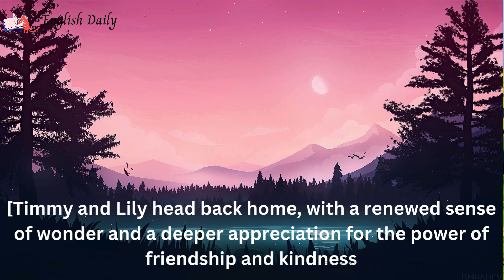The Magical Journey of Timmy and Lily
Join Timmy and Lily on a captivating adventure through the enchanted forest, where they encounter wise creatures, solve playful riddles, and discover the magical power of kindness and friendship at the Mystic Lake. Perfect for children, this heartwarming animated film celebrates curiosity, teamwork, and the wonders of the natural world.

Characters:

- Timmy - an adventurous and curious young boy.
- Lily - a kind-hearted and imaginative girl.
- Mr. Owl - a wise and helpful owl.
- Mrs. Rabbit - a friendly and nurturing rabbit.
- The Mischievous Squirrel - a playful squirrel who loves to cause trouble.
- Additional supporting characters: Butterflies, Frogs, and Birds.